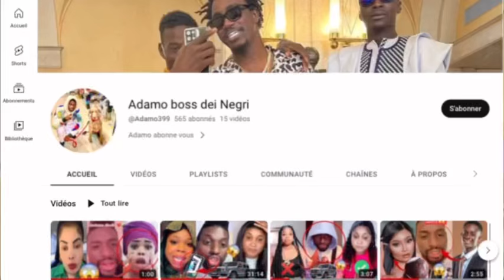Urgent ‼️ Adamo Répondre Commentaire Sénégalaise Yi🙏😥